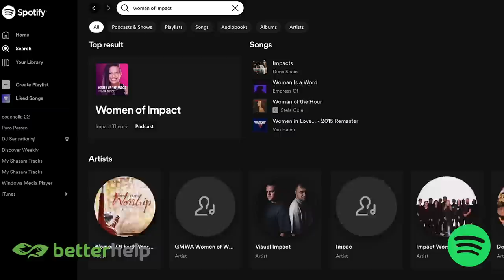GET UP! From Abused, Broken & Lost to CONFIDENT, Successful, and BADASS! | Marina Worre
Watch the entire exclusive Mental Health Month video mini-series and

to hear additional mental health-related content throughout the month.

On Today's Episode:

One of the worst experiences in a woman’s love life is the moment she wakes up to the reality of a verbally abusive, toxic, or unhealthy relationship. It’s so easy to get swept away in a relationship where love turns into a loss of confidence, strength, and a general sense of self.

You know this channel is about empowering you to be the hero of your own life. We want you to have the confidence you need to keep fighting for your dream. This episode in particular is a reminder that you have to know your worth to go after the dream you want and deserve.

Marina Worre turned her life around from lost and broken to ultra successful and badass. Marina is CEO of Network Marketing Pro and serial entrepreneur that started her first business at 18 years old. In spite of being brilliant enough to start a business at 18, love can really throw us all off course in life. She lost herself and came back to build a stronger, wiser, even more capable Marina 2.0 that now inspires millions of women around the world.

This conversation scores high on relatability and total badassery. Marina and Lisa discuss what it took for Marina to arrive at the “I’m done” point of an abusive situation, the power of the thoughts you’re repeating to yourself, right now, and how to start building your own empire of confidence.

QUOTES:

“The sooner we become inner-driven the better it's going to be for our future.”

“As far as I know, there’s only two ways that I know of to get a seat at the better table. You either need to earn your way into it, [...] or you can buy your seat at the table.”

We are responsible for our own emotions and our experiences through life. Nobody can make you happy.”

“When you make a decision to change your life or to do something special or start that new project that you always dream of or start chasing your goals and dreams, the universe is going to see if you’re for real or full of sh*t.”

“98% of the population is afraid of failing, not recognizing that the failure is part of the success.”

“If you keep moving forward one step at a time, if you keep pushing forward one step at a time, if you keep facing your fears, one fear at a time, you will get there. You will absolutely get there, just don’t stop.”